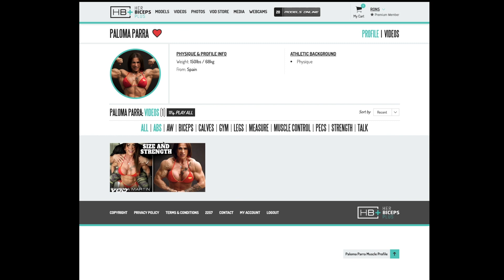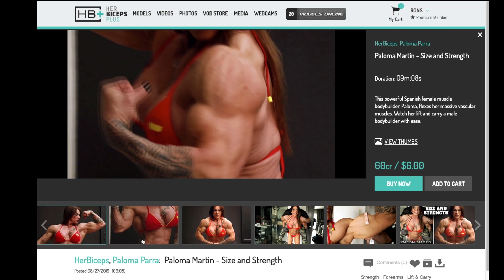Pro bodybuilder Paloma Martin and her MUSCLES!!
This powerful Spanish female muscle bodybuilder, Paloma, flexes her massive vascular muscles. Watch her lift and carry a male bodybuilder with ease.